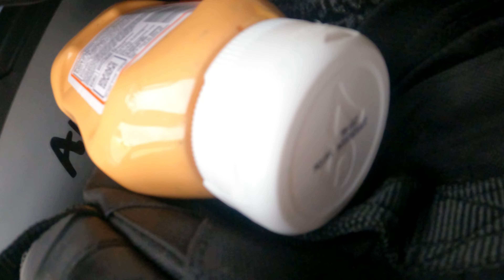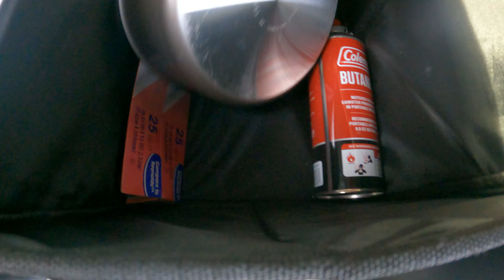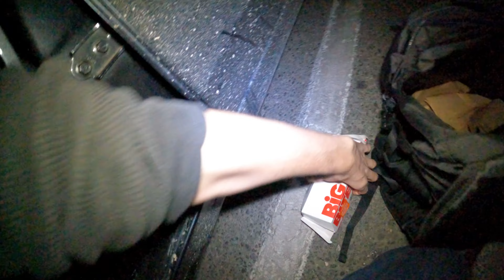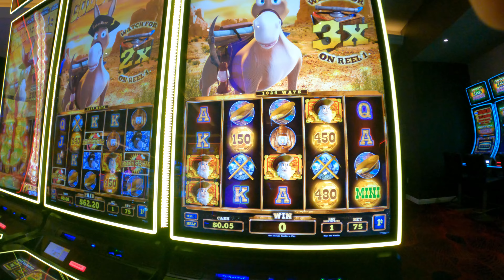Solo Car Camping at Southern California Truckstop in a Tiny Car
This video was pretty crazy I ended up having to camp out at a truck stop, went on a hike, did some exploring, made some food, I did it all.

Good morning everyone, my name is Ian and I am living in my car occasionally to be able to travel more affordably and go on some epic hikes. I want to live in my car full time and I am working on my car build while I work at 7/11.

These are some fun words: iansadventure, thetruthofyoutube, stealth camping, car camping, stealth car camping, vanlife, living in a vehicle, hiking and camping, overnight camping, overnight car camping, overnight stealth camping, stealth camping overnight, car camping overnight, car stealth camping.